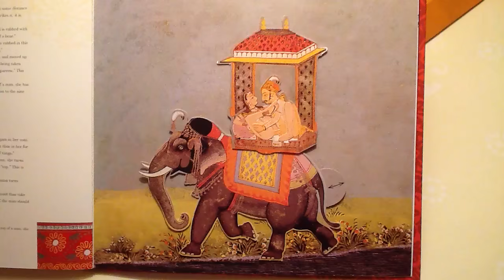Pop-Up Kama Sutra page 41